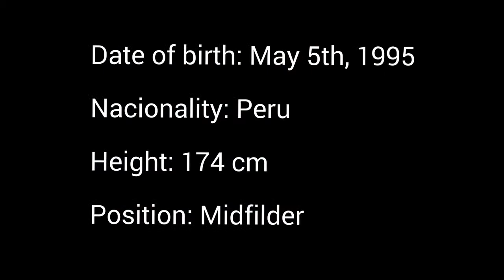Jose Zurita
Name: Jose Zurita
Nacionality: Peru
Height: 174 cm
Position: Midfilder